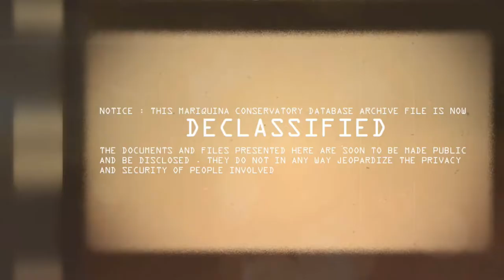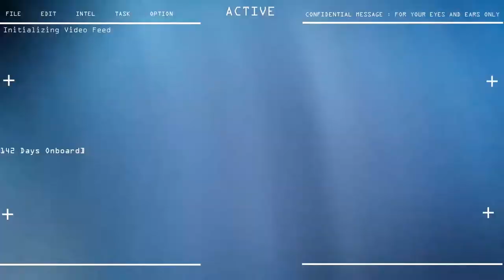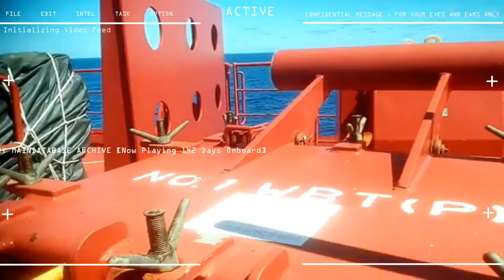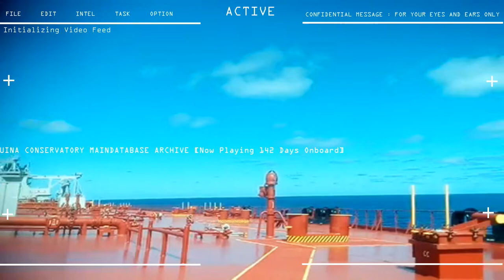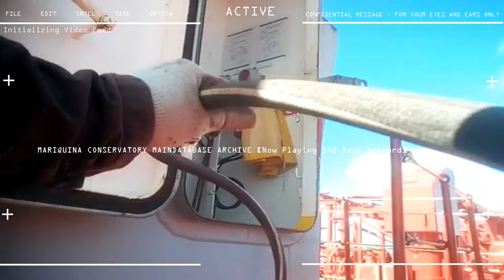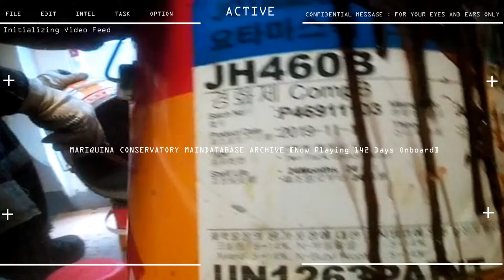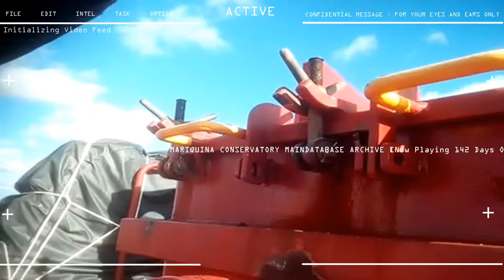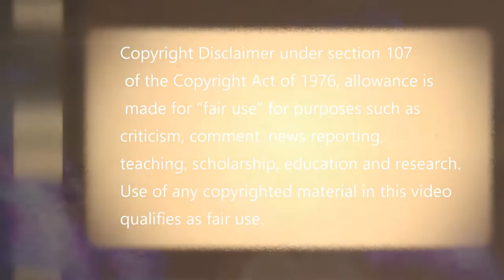10th Seaman Contract Day 142 Deck Maintenance Chipping Brushing and Painting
ARRIVAL DAY PLUS 142 (4 months, 3 weeks, ONBOARD)
10th SEAMAN CAMPAIGNS

STATUS : DECK MAINTENANCE , CHIPPING BRUSHING , PAINTING REPEAT REPEAT,
CLEAN ACCOMODATION SPACE